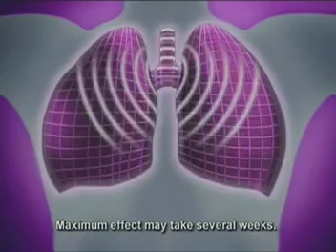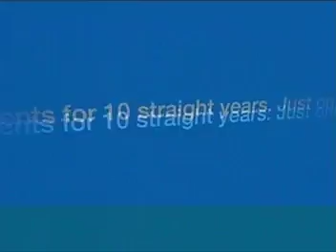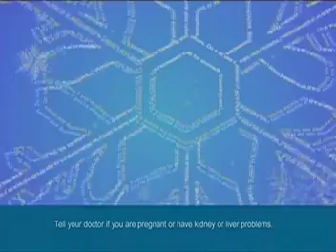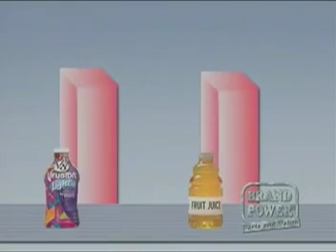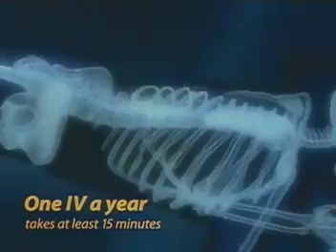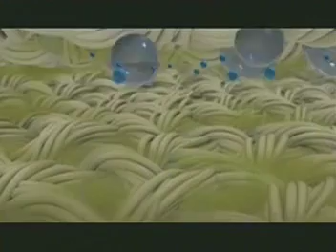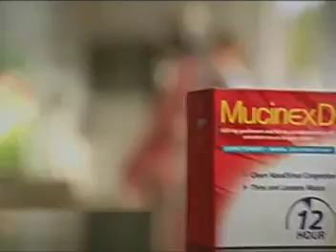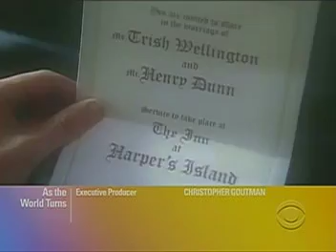ATWT 3 25 09